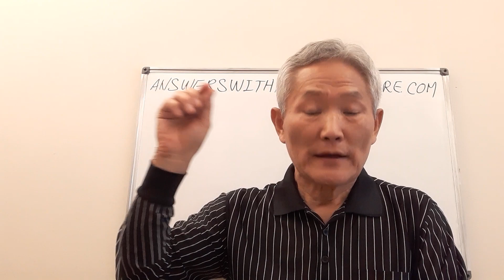Reasons leaving church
Examples of individuals and general trends